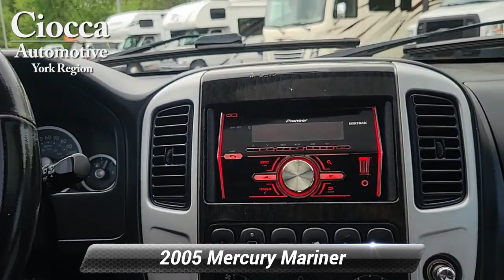Used 2005 Mercury Mariner Luxury, York, PA 235530AB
Ciocca Ford of York